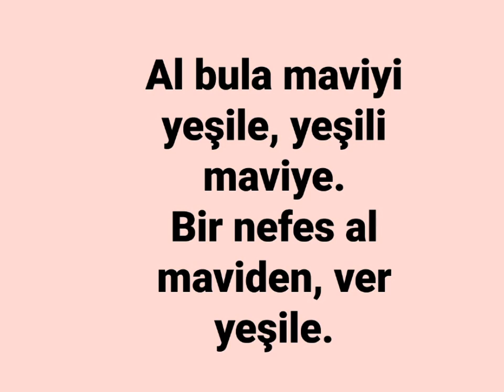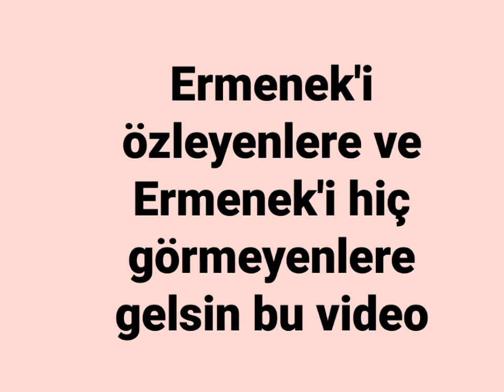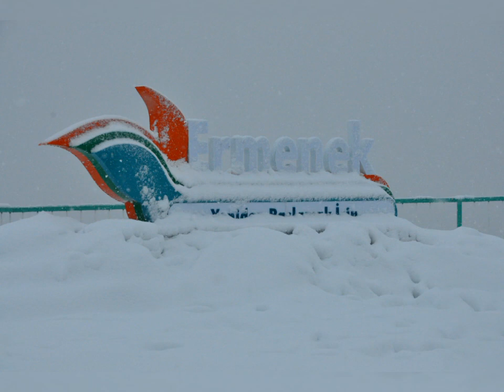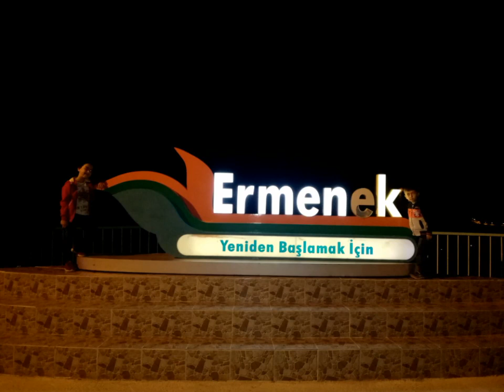ERMENEK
Merhaba. Bu videom bonus video olsun😊 her hafta pazar günleri video yayınlıyorum ancak arada bazen böyle sürprizlerde olacak. Ermenek'i özleyenlere, Ermenek'i merak edenlere gelsin bu videomuz. Videoda aynu zamanda Ermenek ile ilgili müzikler de eşlik edecek size. Videomuzun sonunda müzikletrin listeside var. Ayrıca resimler için Ermenek Belesiyesine, Ömer Battır'a ve kendime teşekkürler ederim😊😊😊 keyifli izlemeler